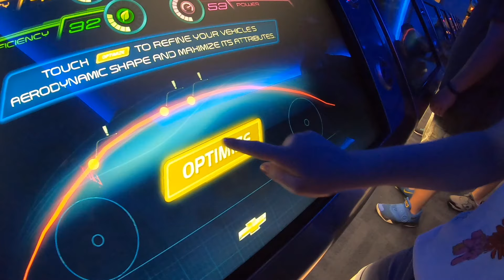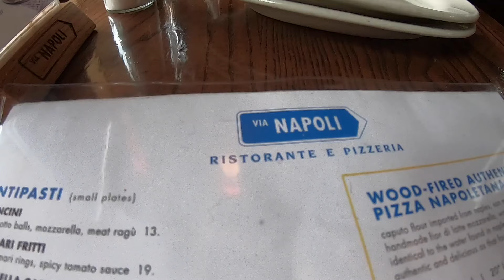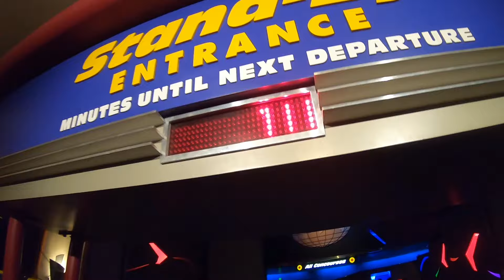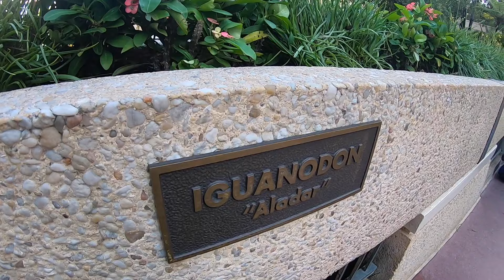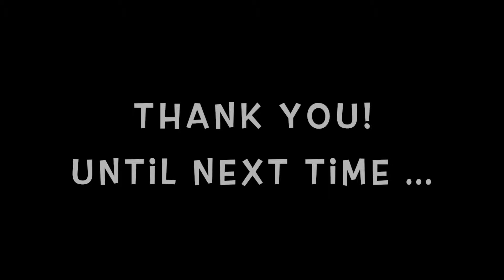WALT DISNEY WORLD • Pop Century • 2019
Hi all, Nia and Tyler here! Join us on our journey to explore the world around us!
We film using a GoPro HERO Black and edit using a 2016 MacBook Pro running iMovie.